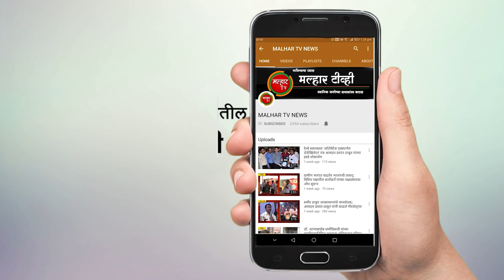शिरवली येथील ७०० कुटुंबाना दोन महिन्याचे जीवणावश्यक वस्तूंचे वाटप !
malhartvnews at panvel | लोकनेते रामशेठ ठाकूर यांच्या वाढदिवसानिमित्त शिरवली येथील ७०० कुटुंबाना दोन महिन्याचे जीवणावश्यक वस्तूंचे वाटप !